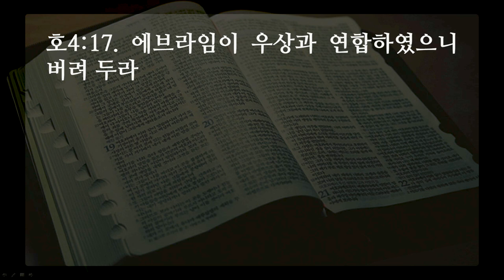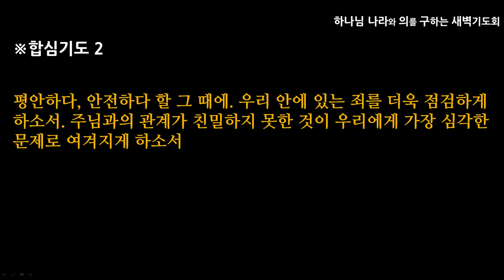[선한목자교회] 새벽기도 2020년 08월 28일 | 지식이 없으므로 망하는도다 - 박지훈 목사 [호세아 4:1-19]